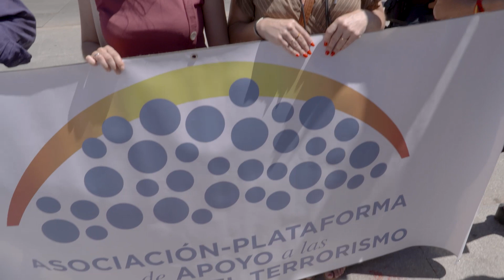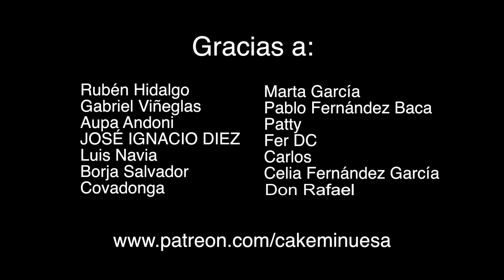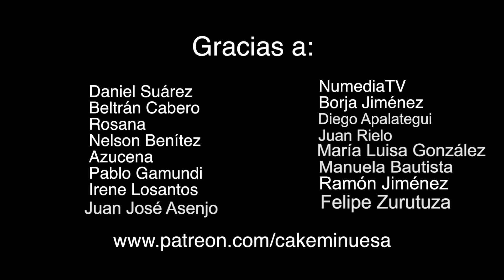Lo mejor del DIRECTO en el Congreso con las víctimas del terrorismo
Aqui os dejamos una pequeña recopilación de los mejores momentos en el directo que hicimos hace unos días en la manifestación de AVT frente al Congreso de los Diputados

O dona en mi Bizum personal: 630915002